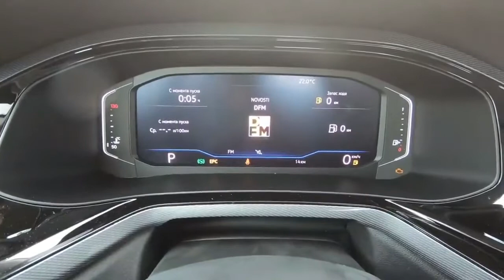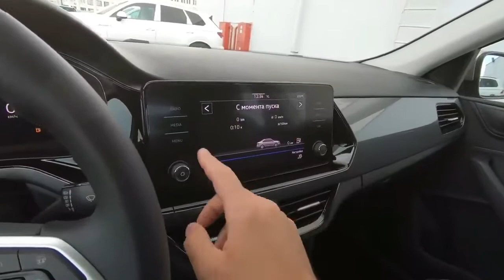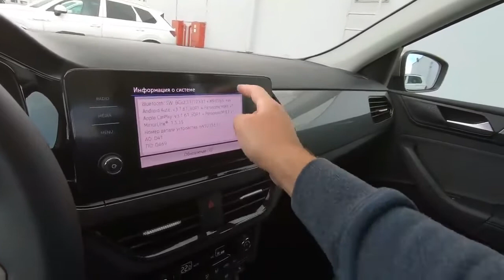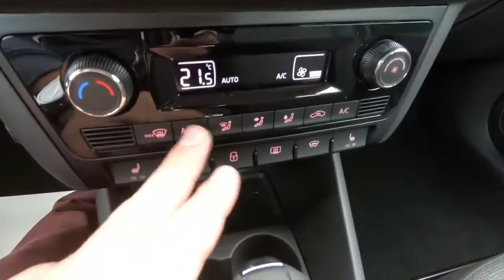Volkswagen Polo 2021 для России: в новом кузове седан стал лифтбеком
Volkswagen Polo Sedan 2021
Новое поколение популярнейшей немецкой малолитражки было представлено еще пару лет назад - речь идет об оригинальной модели в кузове хэтчбек, а выпускаемый и продаваемый в России Volkswagen Polo Sedan до сих пор базируется на основе предыдущей генерации "немца". Тем не менее, уже и в нашей стране новый Поло готовится выйти в качестве рыночной новинки 2021 модельного года, причем местное подразделение VW заявляет об абсолютно новом поколении.

При первом же взгляде на фотографии следует отметить довольно самобытный дизайн русифицированной модели в трехобъемном исполнении. По сути, выпускаемый в Калуге Поло в новом кузове становится самостоятельной моделью, значительно отличающейся от нынешнего шестого поколения европейского хэтчбек. зеркало видеорегистратор
ПОМОЩЬ КАНАЛУ ; КАРТА ПРИВАТБАНКА 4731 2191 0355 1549